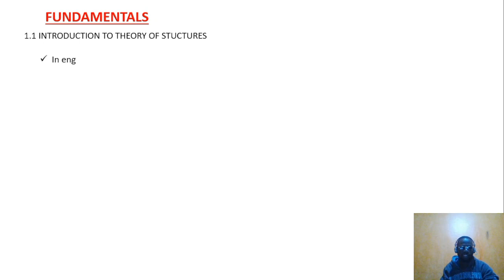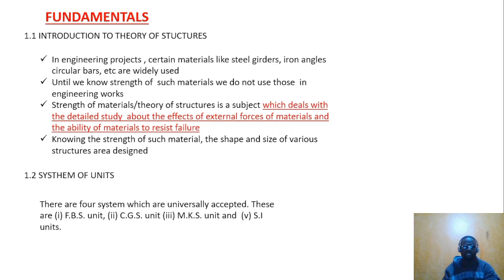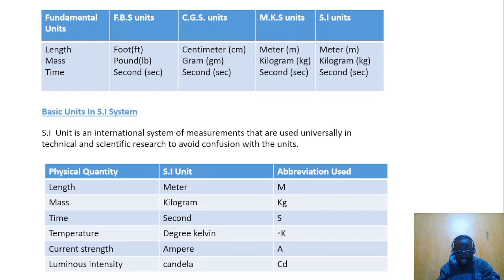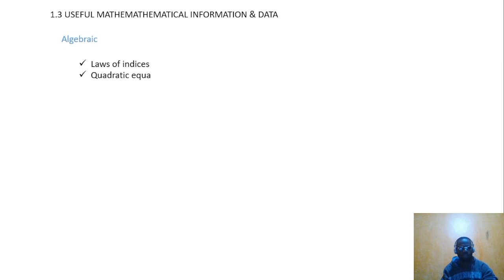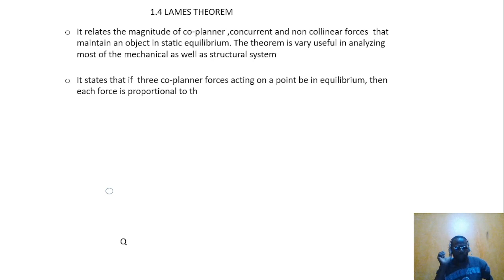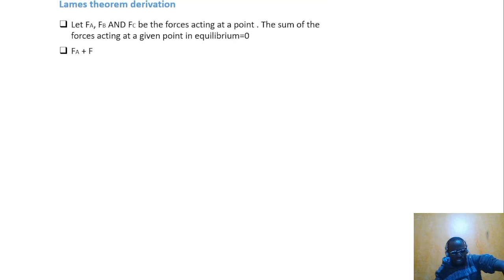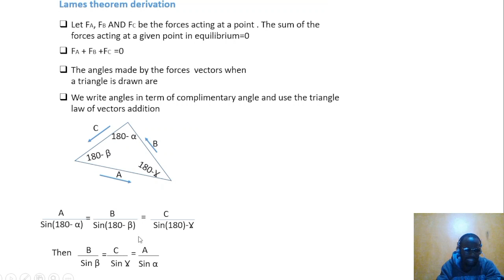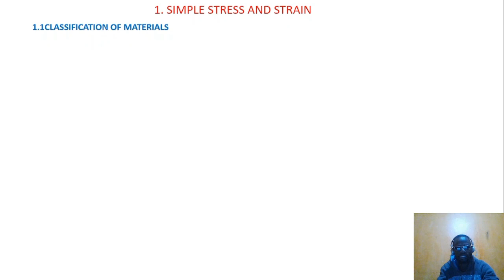INTRODUCTION TO THEORY OF STRUCTURES # TVET